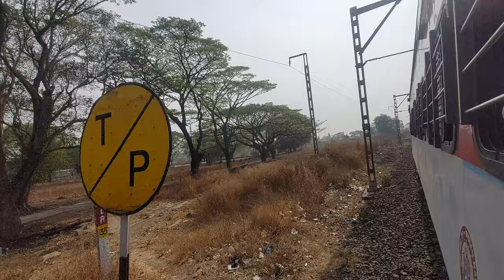Lonavla to shivaji nagar train journey || WAP4 honking🎧 || 12127 csmt-pune intercity exp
12127 csmt-pune intercity exp Lonavla to Shivaji Nagar uncut train journey
enjoy the wap4 speedy action and honking sound emjy the LHB track sound headphones 🎧 recommended for better sound experience
enjoy the station skip
At 23:30 chain pulling at 110kmph emergency breaking sound...aftr that from the Loco to chain pulled coach ALP all the way coming back for brake pressure release. aftr 5to8 min train again started...